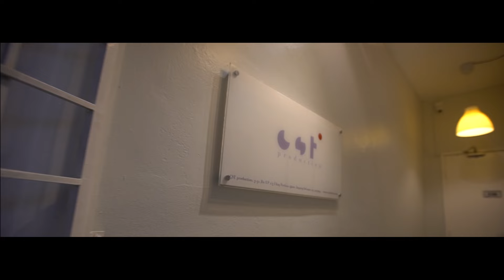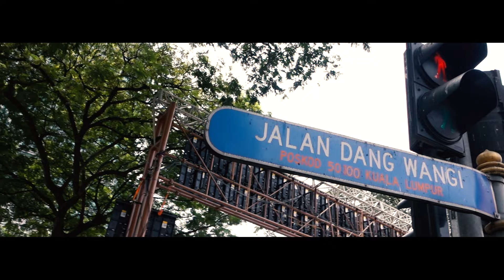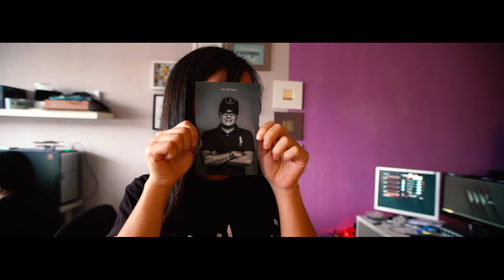The Making Of "Malam Raya" 2016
Song credit to: Oh Chentaku : Sing It Rock And Roll